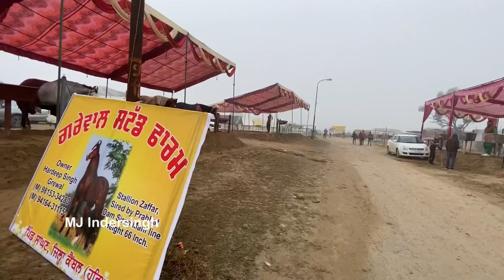मुक्तसर मंडी ( पंजाब) में आने लग गये ट्रक भर- भरके घोड़े ! Muktsar mandi 2022 | muktsar mela horse